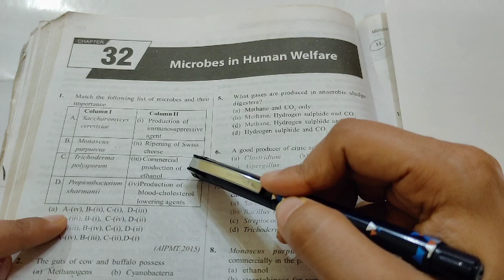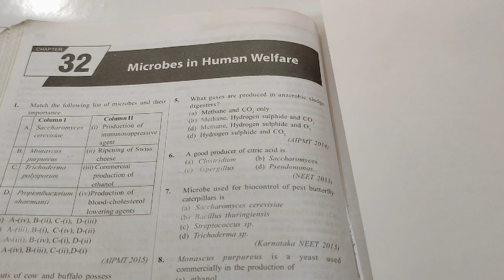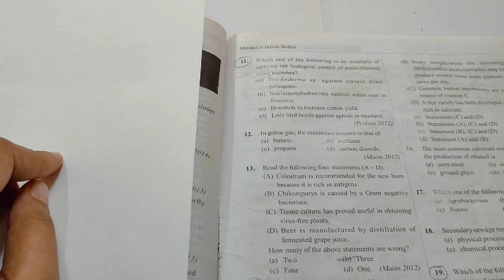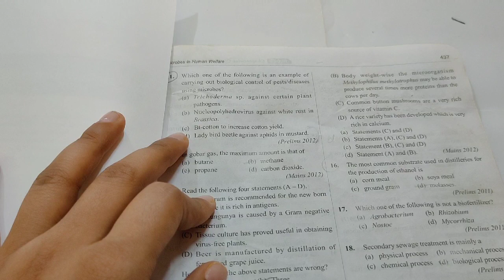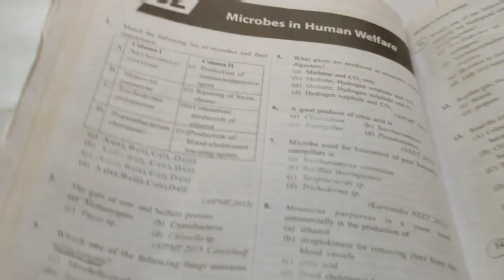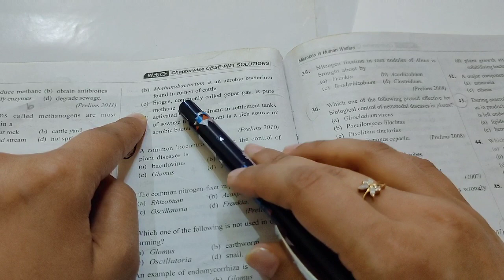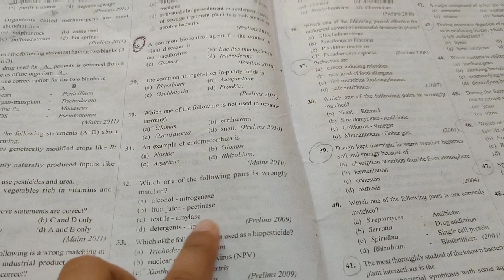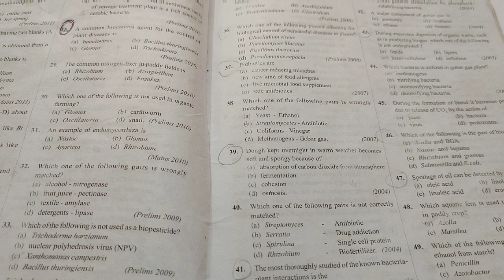NEET 2020|| DAY 40|| MICROBES IN HUMAN WELFARE|| CRASH COURSE|| BIOLOGY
In this video I'll discuss MCQs of Ch-10 (MICROBES IN HUMAN WELFARE) of CLASS 12th.